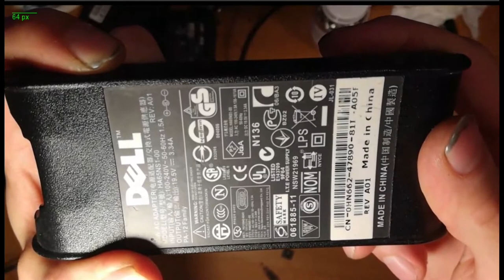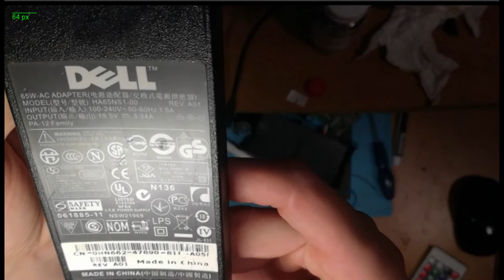Otwieranie obudowy zasilacza od laptopa benzyną!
Moi drodzy...coś pięknego :) To działa perfekcyjnie. Któregoś pięknego dnia ktoś mi na YouTube w komentarzu napisał,ze można łatwo otworzyć zasilacze laptopowe używając do tego benzyny. Nie będę więcej nic pisał...działa i polecam każdemu.

Ale dodam na koniec od siebie,że nie wierzyłem ze otworzy mi tak łatwo ten zasilacz od della. SZOK :)